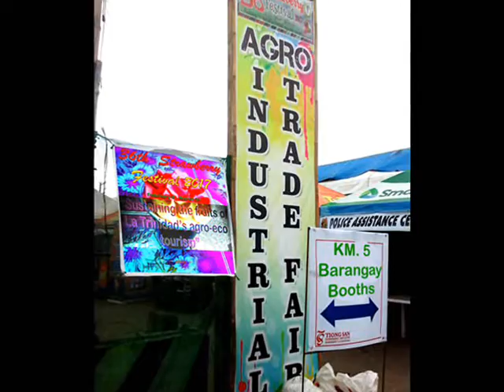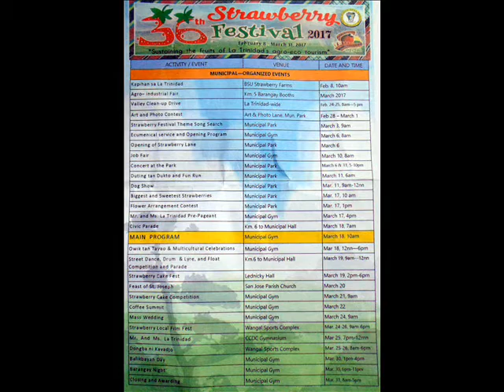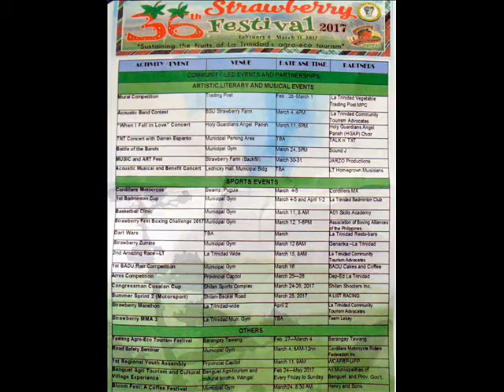La Trinidad 36th Strawberry Festival 2017 ~ Agro-Industrial Trade Fair (KM. 5 Barangay Booths)